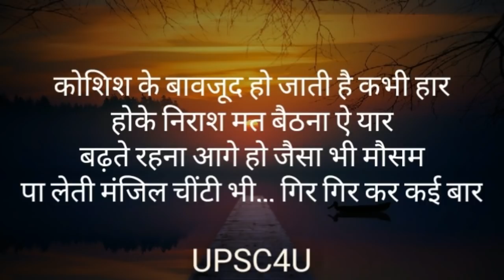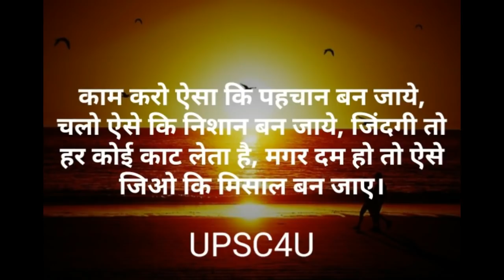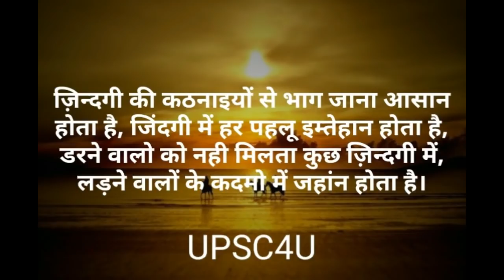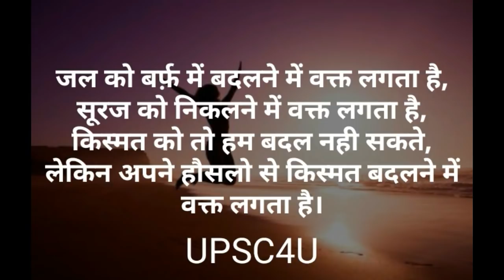BEST MOTIVATIONAL THOUGHTS FOR ASPIRANTS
OUR BLOG FOR UPSC ASPIRANTS

INCREASE YOUR MEMORY POWER

ALL IAS MOTIVATIONAL VIDEO

कर हर मैदान फतेह